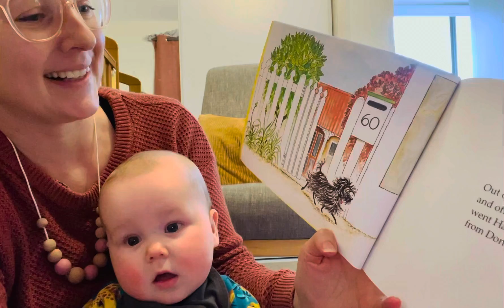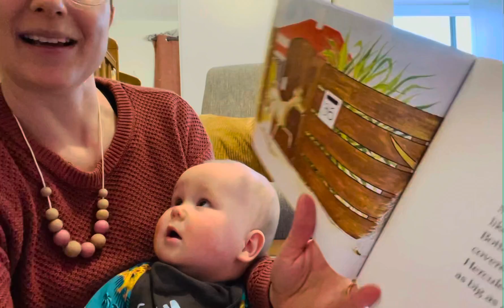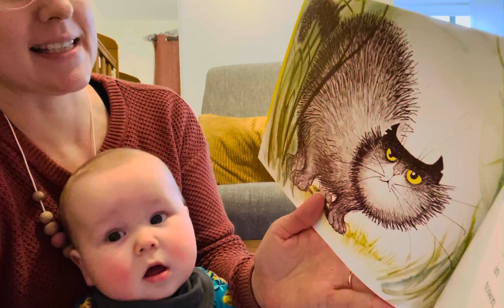Lockdown Story Time For Kids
Dr Shelley and her assistant Tully read the classic children’s book Hairy Maclary from Donaldson’s Dairy to ease the lockdown boredom!